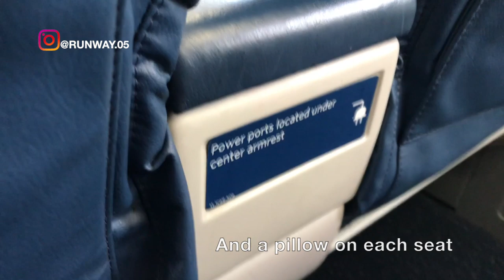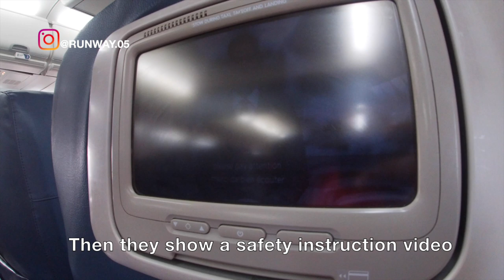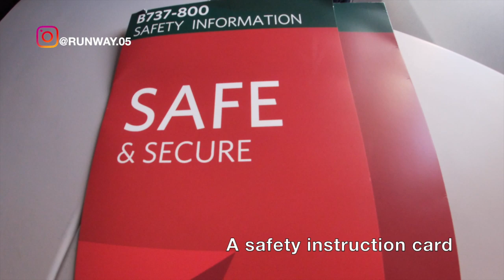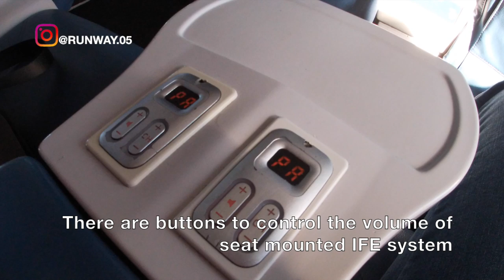KINGSTON TO NEW YORK (JFK) | DELTA BUSINESS/FIRST | B737 | TRIP REPORT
THIS TRIP REPORT IS OF A DELTA AIRLINES FLIGHT I TOOK FROM NORMAN MANLEY INTERNATIONAL AIRPORT IN KINGSTON, JAMAICA (KIN) TO JOHN F. KENNEDY INTERNATIONAL AIRPORT, NEW YORK, UNITED STATES OF AMERICA (JFK). I FLEW FIRST CLASS ON THEIR BOEING B737 SERVICE. IN THIS VIDEO I WILL BE SHOWING THE TERMINAL OF KINGSTON AIRPORT AND THE FLIGHT EXPERIENCE.

ESTE INFORME DE VIAJE ES DE UN VUELO DE DELTA AIRLINES QUE TOMÉ DEL AEROPUERTO INTERNACIONAL DE NORMAN MANLEY EN KINGSTON, JAMAICA (KIN) AL AEROPUERTO INTERNACIONAL DE JOHN F. KENNEDY, NUEVA YORK, ESTADOS UNIDOS DE AMÉRICA (JFK). VUELO EN PRIMERA CLASE EN SU SERVICIO BOEING B737. EN ESTE VIDEO MOSTRARÉ LA TERMINAL DEL AEROPUERTO DE KINGSTON Y LA EXPERIENCIA DE VUELO.

CE RAPPORT DE VOYAGE CONSTITUE UN VOL AÉRIEN DELTA I A ÉTÉ PRIS DE L’AÉROPORT INTERNATIONAL NORMAN MANLEY À KINGSTON (JAMAIQUE) (KIN) À L’AÉROPORT INTERNATIONAL JOHN F. KENNEDY (NEW YORK), ÉTATS-UNIS D’AMÉRIQUE (JFK). JE SUIS PREMIÈRE CLASSE SUR LEUR SERVICE BOEING B737. DANS CETTE VIDEO, JE MONTRERAI LE TERMINAL DE L'AEROPORT DE KINGSTON ET L'EXPÉRIENCE DE VOL.

إن تقرير الرحلة هذا هو رحلة تابعة لشركة دلتا إيرلاينز من مطار نورمان مانلي الدولي في كينغستون ، جامايكا (كين) إلى مطار جون إف كينيدي الدولي ، نيويورك ، الولايات المتحدة الأمريكية (JFK). لقد تقدمت إلى الدرجة الأولى على خدمة بوينج B737. في هذا الفيديو ، سأعرض نهاية مطار كينغستون وتجربة الطيران.

ДАННЫЙ ОТЧЕТ О ПОЛЕТЕ DELTA AIRLINES, КОТОРЫЙ Я БЫЛ ИЗ МЕЖДУНАРОДНОГО АЭРОПОРТА НОРМАН МЭНЛИ В КИНГСТОНЕ, ЯМАЙКА (КИН), В МЕЖДУНАРОДНЫЙ АЭРОПОРТ ДЖОНА Ф. КЕННЕДИ, НЬЮ-ЙОРК, СОЕДИНЕННЫЕ ШТАТЫ АМЕРИКИ (JFK). Я ПОЛУЧИЛ ПЕРВЫЙ КЛАСС ПО ИХ СЛУЖБЕ BOEING B737. В этом видео я покажу Терминал аэропорта Кингстон и опыт полетов.

ESTE RELATÓRIO DE VIAGEM É DE UM VÔO DA DELTA AIRLINES QUE LEVOU DO AEROPORTO INTERNACIONAL NORMAN MANLEY EM KINGSTON, JAMAICA (KIN) AO AEROPORTO INTERNACIONAL JOHN F. KENNEDY, NOVA YORK, ESTADOS UNIDOS DA AMÉRICA (JFK). EU FAÇO A PRIMEIRA CLASSE EM SEU SERVIÇO BOEING B737. Neste vídeo, mostrarei o terminal do aeroporto de Kingston e a experiência de voo.

この旅行レポートは、ジャマイカのキングストンにあるノーマン・マンレー国際空港（キン）からニューヨークのニューヨークにあるジョン・F・ケネディ国際空港（JFK）に到着したデルタ航空のフライトです。 ボーイングB737サービスの最初のクラスを紹介します。 このビデオでは、キングストン空港のターミナルと飛行体験を紹介します。

이 여행 보고서는 델타 항공 항공편으로, 자메이카 (킨), 영국의 노먼 맨리 국제 공항에서 뉴욕, 존 F. 케네디 국제 공항, 뉴욕, 미국 (JFK)까지 운항합니다. 나는 그들의 BOEING B737 서비스에 일류를 더합니다. 이 비디오에서 나는 킹스턴 공항의 터미널과 비행 경험을 보여줄 것입니다.

DIESER REISEBERICHT GIBT EINEN FLUG VON DELTA AIRLINES, DEN ICH VOM INTERNATIONALEN FLUGHAFEN NORMAN MANLEY IN KINGSTON, JAMAICA (KIN) BIS ZUM INTERNATIONALEN FLUGHAFEN JOHN F. KENNEDY, NEW YORK, VEREINIGTE STAATEN VON AMERIKA (JFK) BESTEHAND. ICH HABE ERSTE KLASSE BEI IHREM BOEING-B737-SERVICE GEFÜLLT. IN DIESEM VIDEO ZEIGE ICH DAS TERMINAL DES FLUGHAFENS KINGSTON UND DAS FLUGERLEBNIS.

QUESTA RELAZIONE DI VIAGGIO È DI UN VOLO DELTA AIRLINES CHE HO PRESO DALL'AEROPORTO INTERNAZIONALE DI NORMAN MANLEY A KINGSTON, GIAMAICA (KIN) A AEROPORTO INTERNAZIONALE DI JOHN F. KENNEDY, NEW YORK, STATI UNITI D'AMERICA (JFK). HO VOLATO LA PRIMA CLASSE SUL LORO SERVIZIO BO7ING B737. IN QUESTO VIDEO MOSTRER THE IL TERMINAL DELL'AEROPORTO DI KINGSTON E L'ESPERIENZA DI VOLO.

इस ट्रैप की रिपोर्ट के अनुसार, दिल्ली में किंगमैन इंटरनेशनल एयरपोर्ट पर जॉनी एफ। केनेडी इंटरनेशनल एयरपोर्ट, न्यू यॉर्क, अमेरिका के AMERICA (JFK) के संयुक्त राज्य अमेरिका से दिल्ली एयरपोर्ट पर एक फ्लाइट ट्रायल के लिए आई थी। मैं अपने B737 सेवा को आगे बढ़ाने के लिए सबसे पहले एफएलएसडब्ल्यू। इस वीडियो में मैं किंग्स्टन हवाई अड्डे और उड़ान अनुभव के टर्मिनल को देख रहा हूँ।

BU GEÇİŞ RAPORU, NORMAN MANLEY ULUSLARARASI HAVALİMANINDAN KINGSTON, JAMAICA (KIN) 'DE JOHN F. KENNEDY ULUSLARARASI HAVALİMANI, NEW YORK, AMERİKA BİRLEŞİK DEVLETLERİ'NİN YERİNDE BULDUĞUNU BİR DELTA HAVA UÇUŞU AÇILIŞTIR. BOEING B737 HİZMETİ ÜZERİNE İLK SINIFI ARIYORUM. BU VİDEODA, KINGSTON HAVAALANI VE UÇUŞ TECRÜBESİ TERMİNALİNİ GÖSTERECEK.